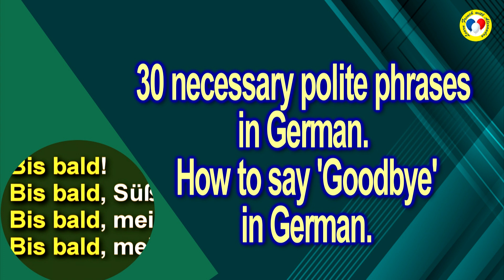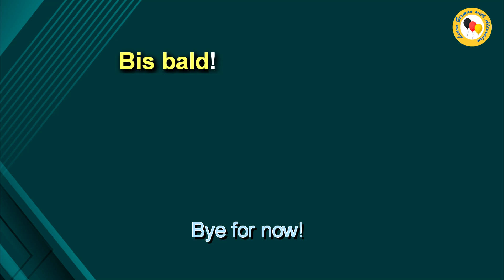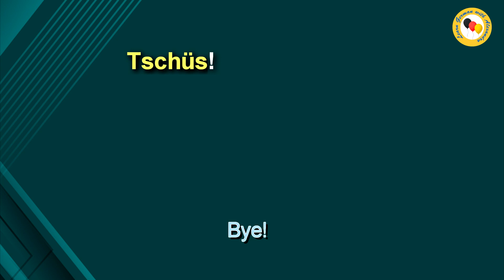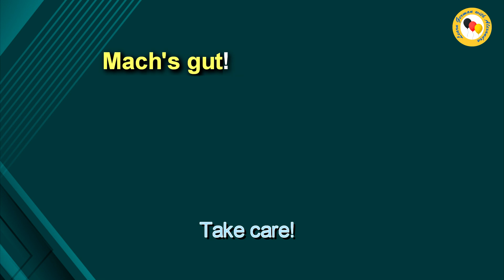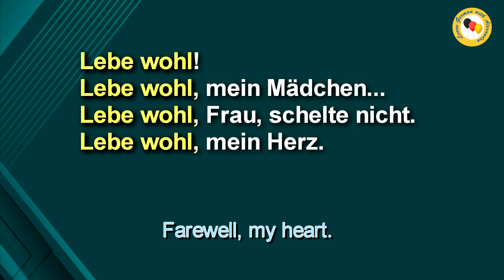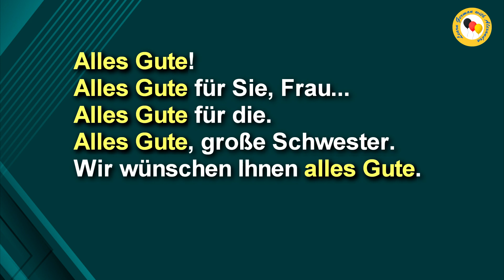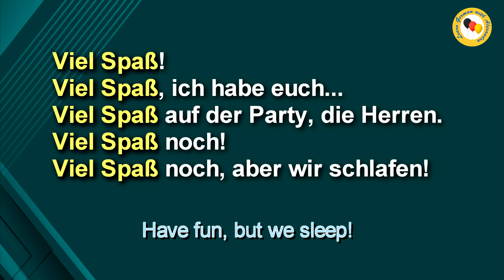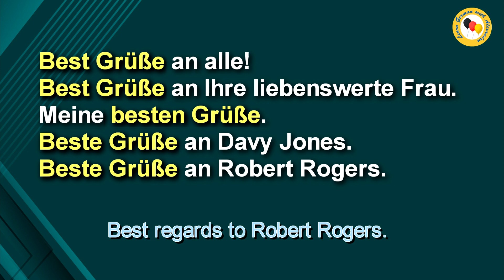30 necessary polite phrases in German. How to say «Goodbye» in German // Learn German with Alexandra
Let's learn German with me!
In this video: 30 necessary polite phrases in German. How to say «Goodbye» in German. Learn German with Alexandra.
Learn German — The Fast & Easy Way online free.
Lesson 26.

⌛ Remember:  always watch the video three times.  Twice today with German subtitles on, and once tomorrow with the German subtitles off!